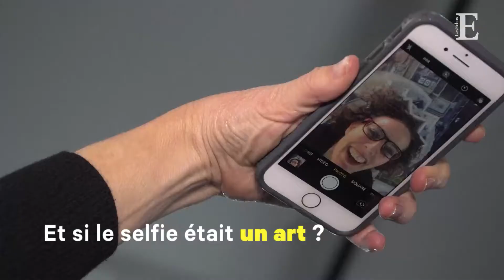Le selfie a désormais son musée à Los Angeles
Les fondateurs de cet étonnant musée veulent démontrer que ces portraits sont bien plus qu'une simple photo.